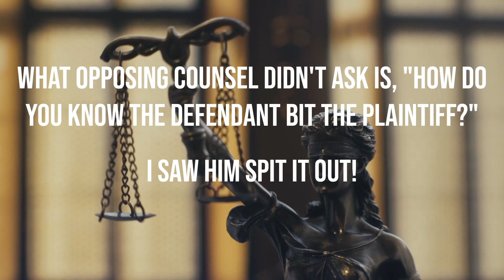CAUTION: Follow (or Avoid) the "One Question Too Many" Rule on Cross-Examination?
In this video, Dave Sugden of @evidenceattrial examines the wisdom (or danger) of following the "one question too many" rule on cross-examination.

Learn about becoming a member of Evidence at Trial with all-access to courses and exclusive bonus content.